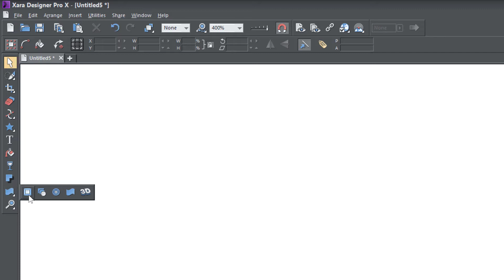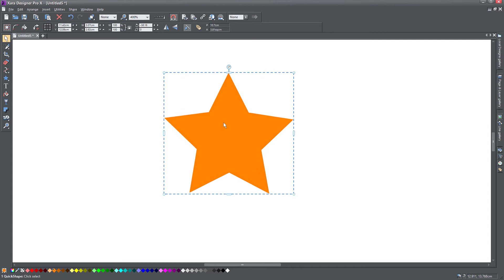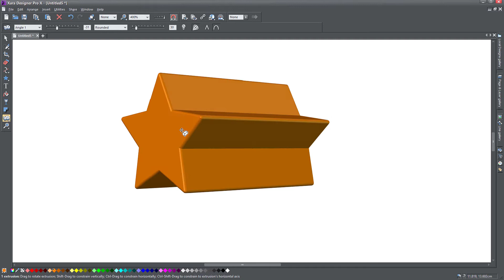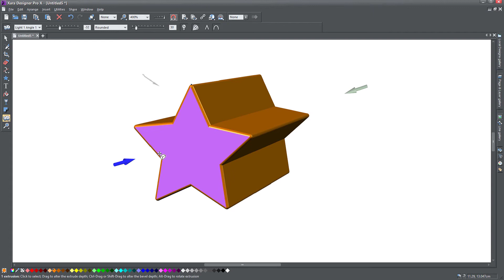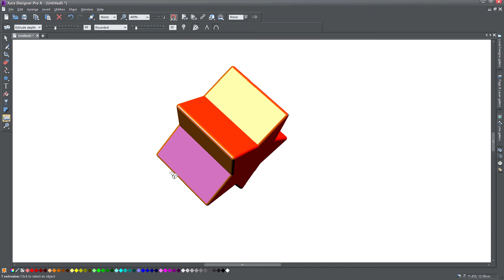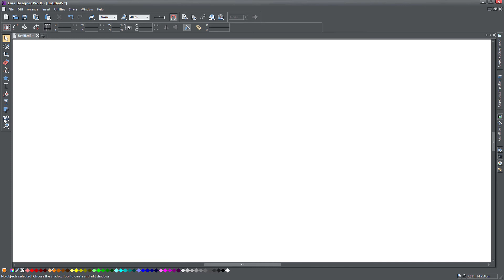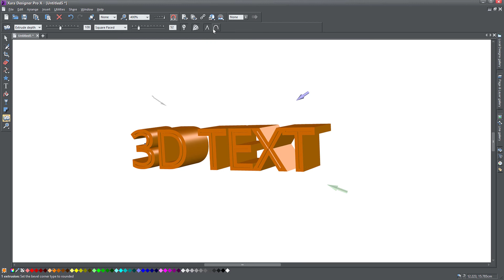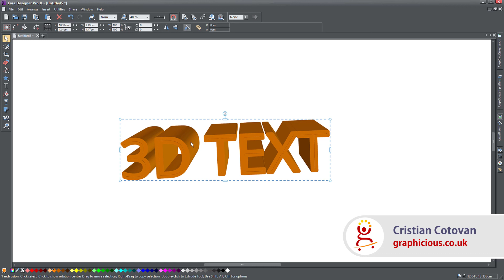Create 3D objects and text in Xara Designer Pro X | Xara Extrude Tutorial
Adding a 3D effect to objects in Xara is easy. You can take any vector object in Xara and extrude it using the 3D tool. With the Xara 3D tool you can control the object's positioning or orientation in 3D space, you can change three lights direction and colour, you can control the extrusion parameters and the aspect of the edges.

The 3D tool in Xara has been around for many years, back from when it was a stand-alone program called "Xara 3D". This tool has been incorporated in to Xara Designer Pro X and is very easy to use.

3D effects like these could be a little outdated or out of fashion but if you don't overdo it, you can achieve some interesting things to make your objects pop off the page.

Thank you for your time and if you enjoy these tutorials and find them useful, feel free to subscribe to my channel, like, share and comment with your suggestions for more videos.